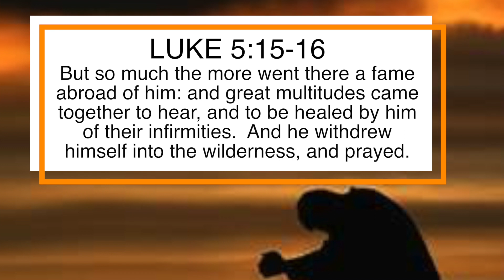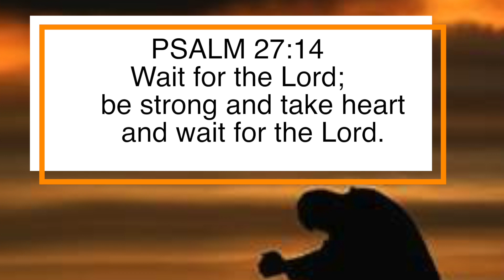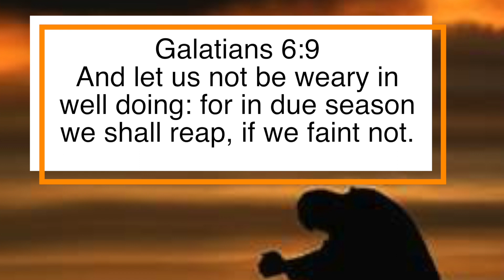Avoiding Burnout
Pastor Jimmy Fisher gives a few tips to avoid ministry burnout